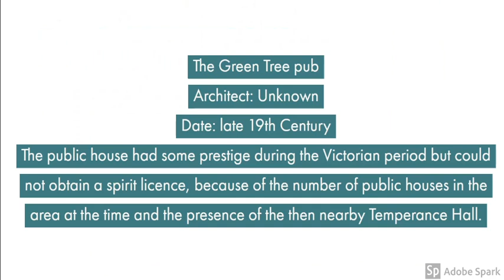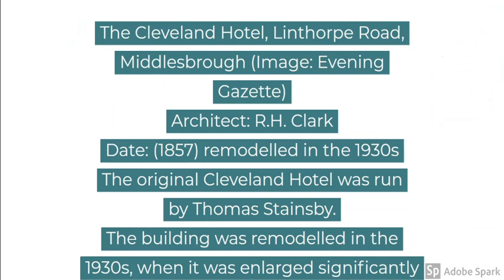GONE MAYBE- BUT FORGOTTEN NEVER MIDDLESBROUGH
PUBS,MIDDLESBROUGH,GONE,MEMORIES